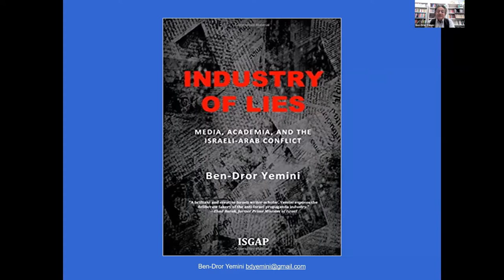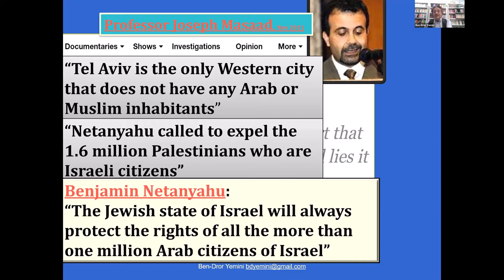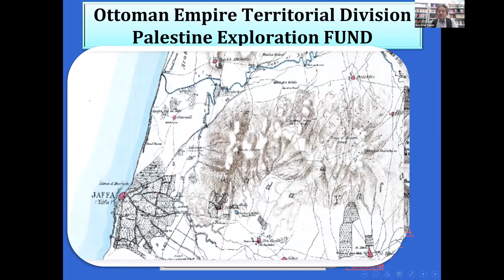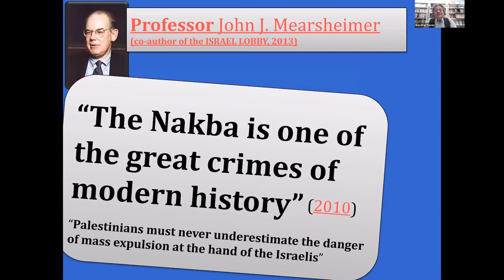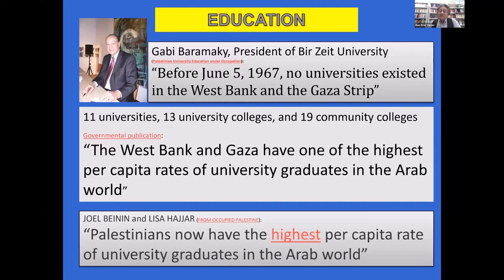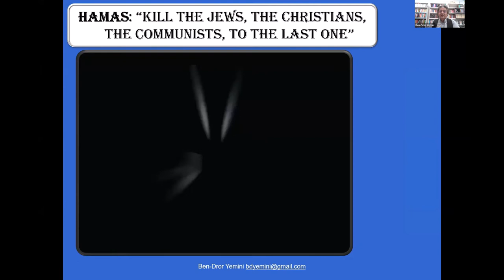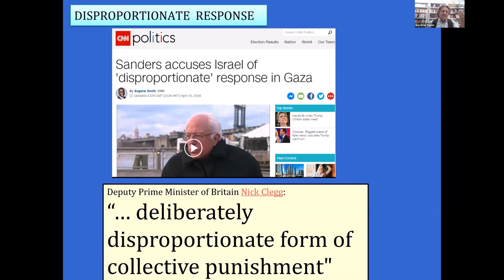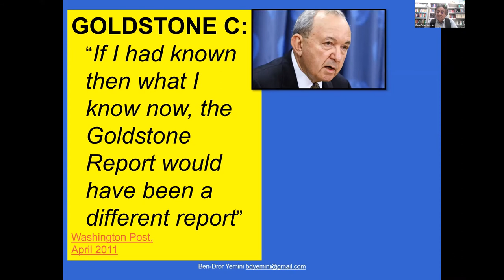Industry of Lies: Media, Academia and the Israeli-Palestinian Conflict